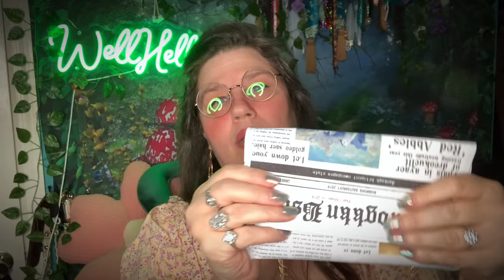Temu Has the Best Bags - Collaboration & Giveaway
Well Hello! Im so excited to shre my fave temu bags and to shre the love with a BIG ol’ Giveaway!

Search this code! - SEC913602

This giveaway begins July 15, 2024 and ends July 29, 2024.

1. Must be 18 or over.
2. If you don't have a USA mailing address
4. Make a comment using the code
word mentioned in the video.
6. I am not responsible if package is lost, damaged or broken.
7. Not responsible for any allergic reactions.

⭐️🚨 ORDER LINK 🚨⭐️